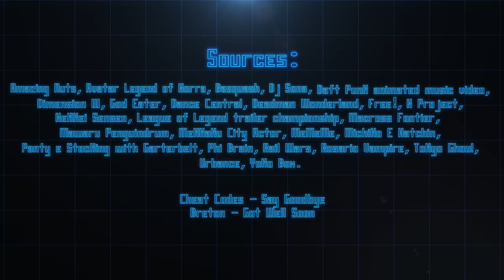POLARIZED | ANIME MIX AMV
Spécial for Souls Team Iron chef 12 - Otodayo: 3rd Dance category